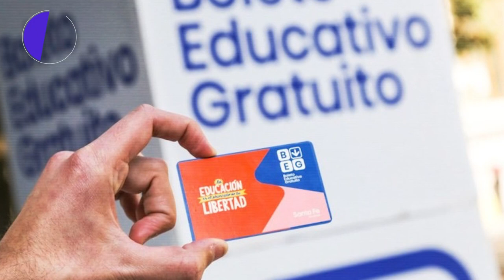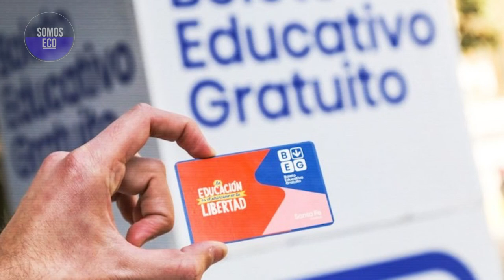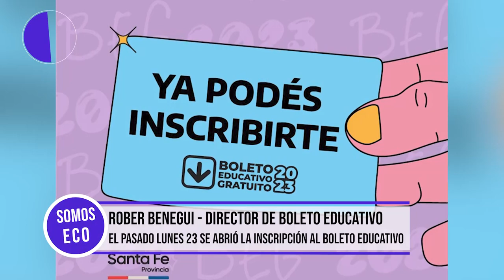ROBER BENEGUI, Director de Boleto Educativo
Rober nos cuenta sobre la inscripción al Boleto Educativo Gratuito